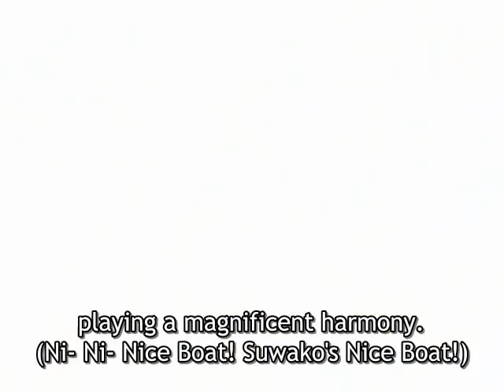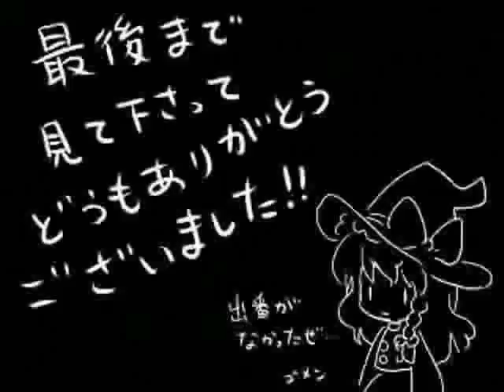Silver Forest Kero ⑨ Destiny (English Subs)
(None of the music or picture(s) and or footage used belong to me.)